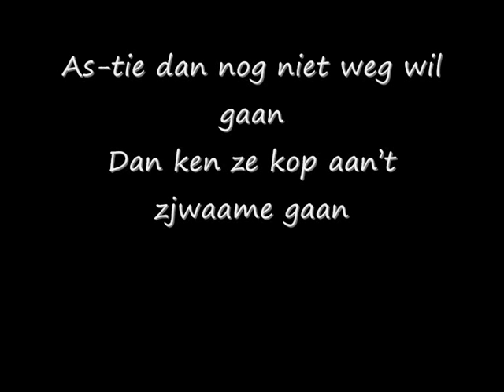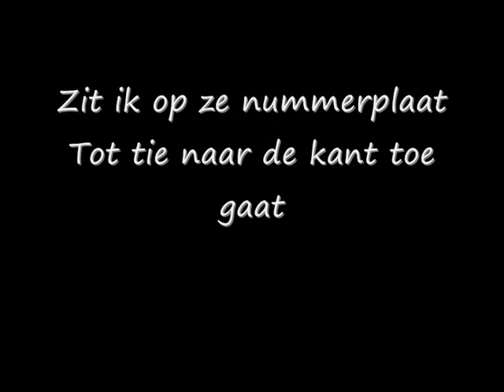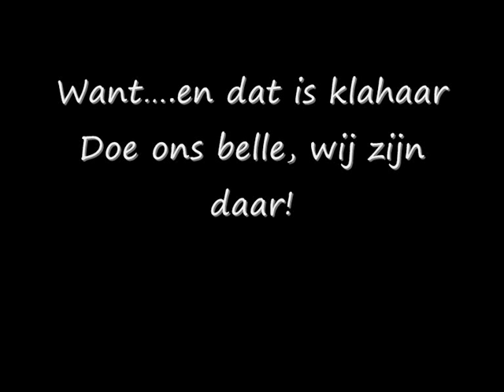Sjnaake! - Demi-Sec i.s.m. de Neanderthaler Musikanten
Sjnaake! is de nieuwe hit van Demi-Sec. Harmonie-matador Hardy Mertens heeft ooit in een dronken bui de "Helmut Rainer-marsch" gecomponeerd. Als fervente fan van "Oh Temara" en  Demi-Sec  was de link snel gemaakt. Klets heeft een tekst geschreven en "blonde God" Emil Szarkowicz heeft de Helmut Lotti-marsj ietwat aangepast en voorzien van een flinke Getske-saus. Met dank aan een orkest vol kruikezeikers, beter bekend als de Neanderthaler Musikanten, en de nodige gastmuzikanten (waaronder Mo'Jones) is er een pakkend carnavalsliedje ontstaan waarvan je een lach op je gezicht krijgt als je het hoort.
Sjtront ouwhoer!